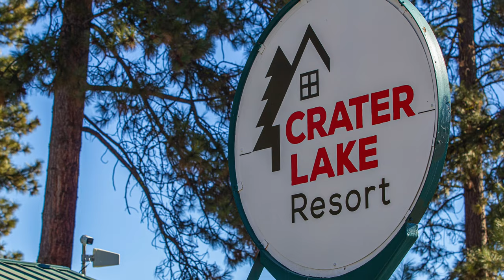Crater Lake Resort Winter 2022 4K Tour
See Crater Lake Resort in 4K Winter Wonderland! Produced by commercial drone pilot Tim Adams of Timato Productions and Todd Gessele of Totally INSPIRED Media INC (Totallyinspiredmedia.com). Need high-value 4K Real Estate footage? Call Todd at 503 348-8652